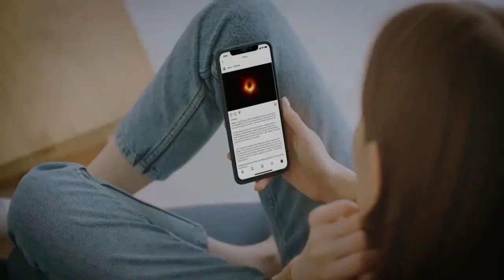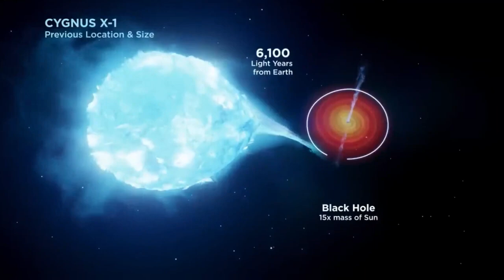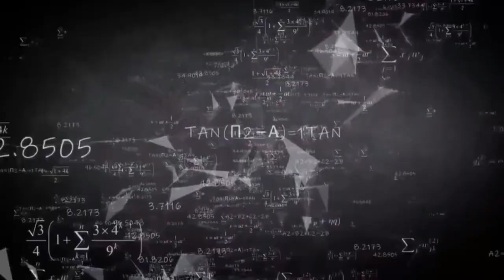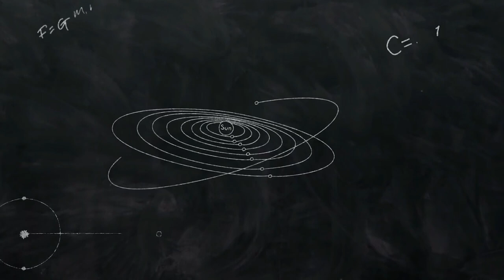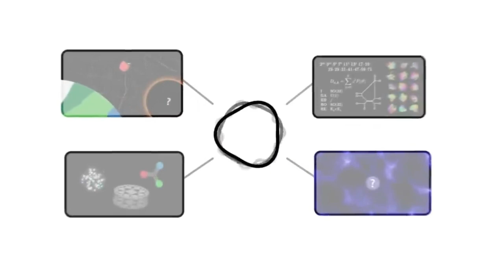Michio Kaku: We FINALLY Found What's Inside A Black Hole!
n this captivating video, renowned physicist Michio Kaku reveals groundbreaking insights into the enigmatic interiors of black holes. Unveiling new discoveries, Kaku explores the nature of singularities, event horizons, and the mysterious forces at play. This thrilling journey into one of the universe's most perplexing phenomena will leave you in awe of the cosmic wonders.